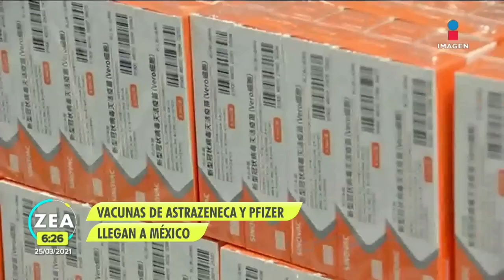Clases presenciales deben esperar ante riesgo de tercera ola: Gatell | Noticias con Francisco Zea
El subsecretario de Salud, Hugo López-Gatell, dijo que es recomendable que el regreso a clases presenciales en estados con semáforo verde se realice dos semanas después de SemanaSanta ante el riesgo de una tercer ola de COVID19.